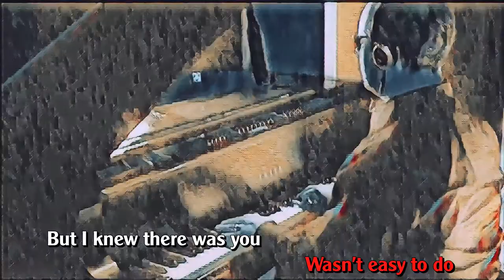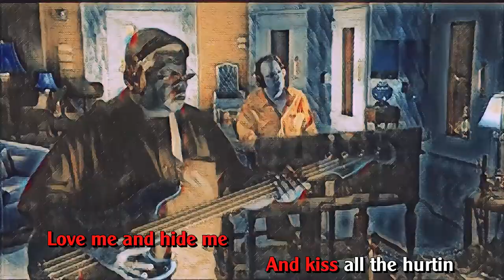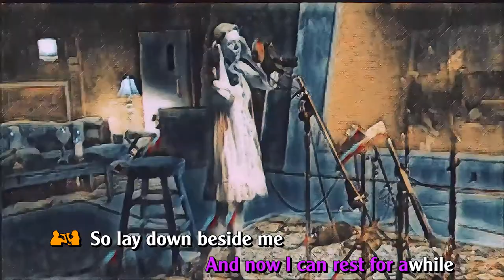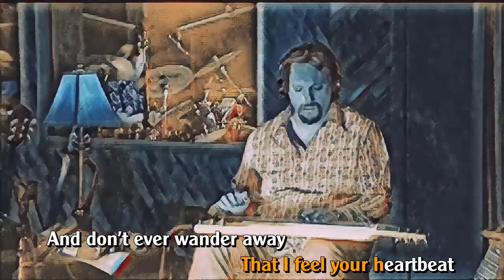lay down beside me - duet karaoke